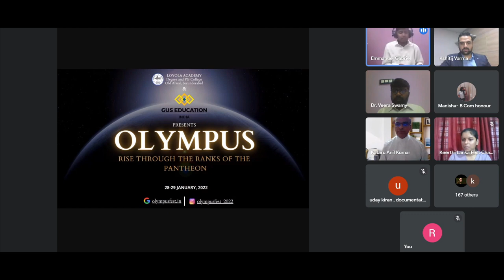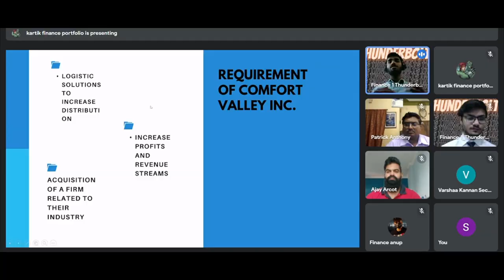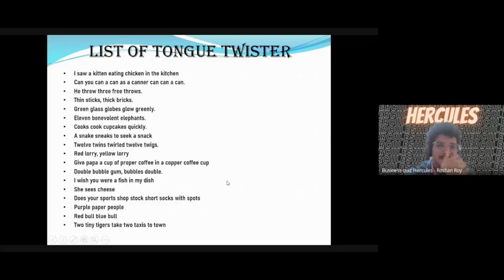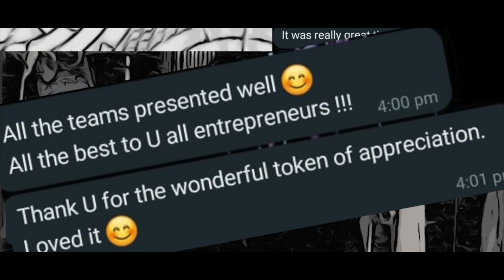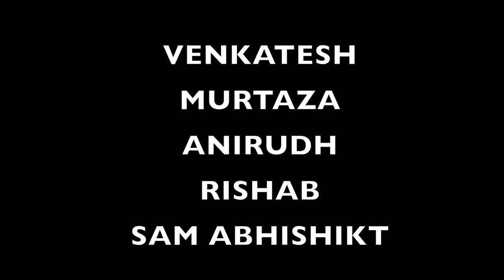OLYMPUS Edition 1 | Official After Movie | Department of B Com Honours | Loyola Academy | Hyderabad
Part of a journey is to end. Infinite no of meets, ppts, documents, sheets, schedules and countless no of efforts have been put together to complete this fest. We thank every single person involved in the fest for making it successful .
Here's a small glimpse of absolute wonder we witness for the past two days!